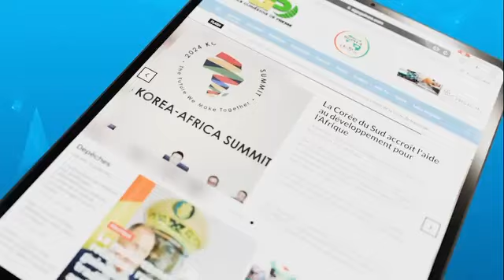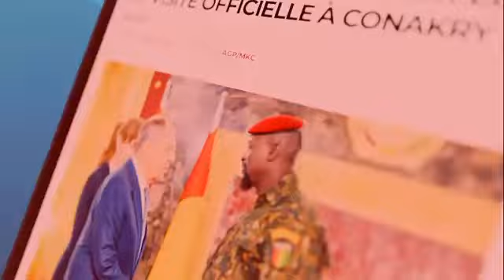SUIVEZ LA REVUE DE PRESSE DE L’AGENCE GUINÉENNE DE PRESSE DU VENDREDI 16 AOÛT 2024.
Ministère de l’Information et de la Communication Guinée RTG Gouvernement de la République de Guinée